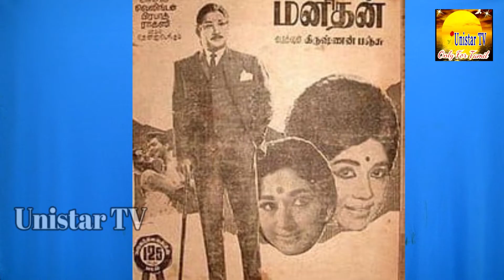திரையுலக மார்கண்டேயன் நடிகர் திரு.சிவகுமார் அவர்கள்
sivakumar surya karthik sadna actress sankar திரையுலக மார்கண்டேயன் நடிகர் திரு.சிவகுமார் அவர்கள் திரை நட்சத்திரம் நிகழ்ச்சி மூலமாக சந்திக்கிறார்